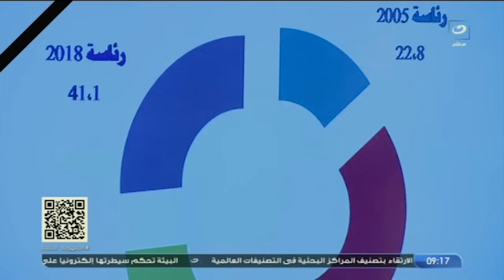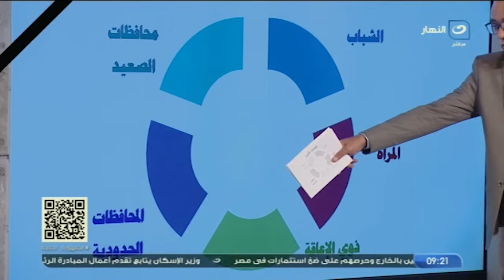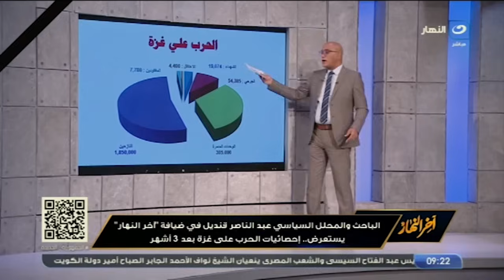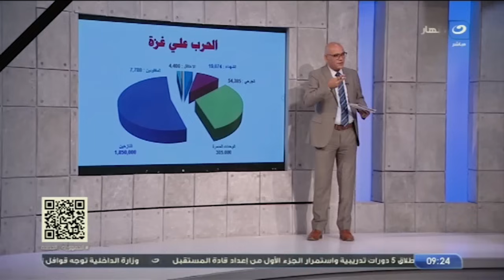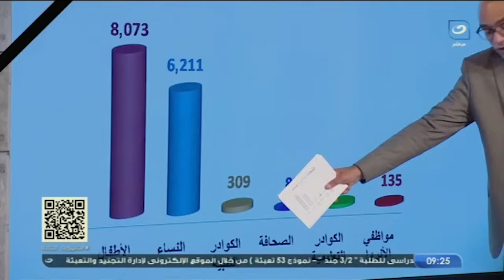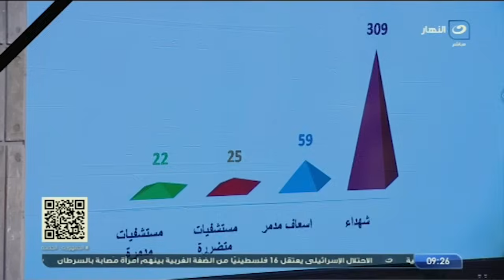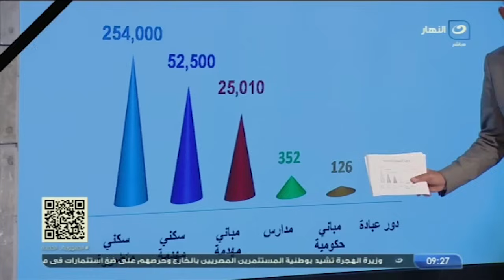آخرالنهار| السبت 16 ديسمبر 2023 - احنا شعب واحد و3/1"..تامرأمين لـ وليد الفراج: الطعمية طلعت مشطشطه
آخر النهار - السبت 16 ديسمبر 2023 - الحلقة الكاملة

في حلقة اليوم من برنامج آخر النهار يناقش الاعلامي تامر أمين قضايا:
6 شــهداء كل دقيقة .. عبد الناصر قنديل يستعرض احصائية مرعبة عن ما يحدث في القطاع
 - " مش لاقى وصف اقوله".. تامر أمين ينفعل على الهواء بسبب ماحدث في مستشفى كمال عدوان
 - "كان من خيرة الرجال ومثال للعروبة ".. بكلمات صادقة من القلب تامر أمين ينعى أمير الكويت